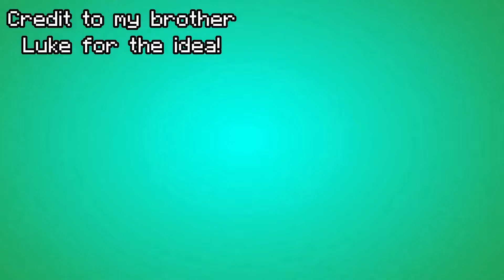THE PO-PO! Minecraft Hardcore Part 2!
Welcome to episode 2 of my hardcore series, I hope you all enjoy :)

Remember to leave a video suggestion in the comments!